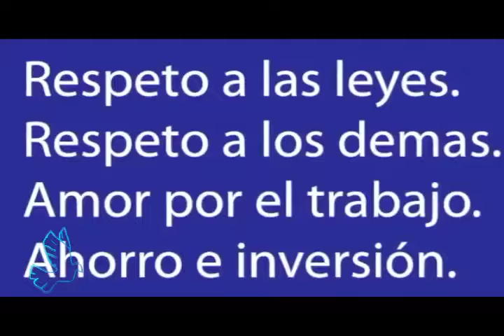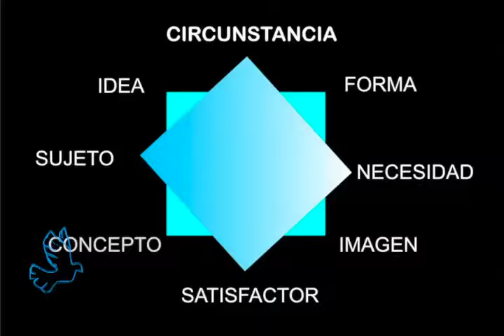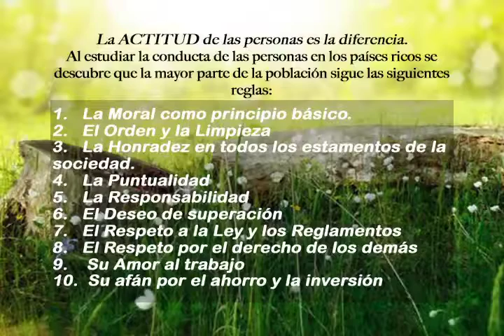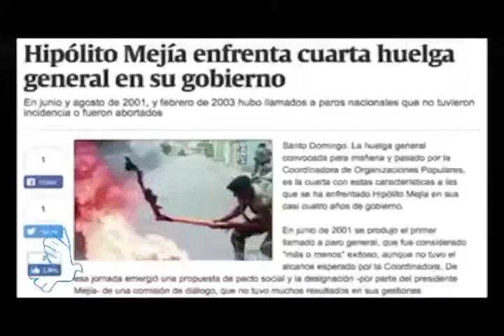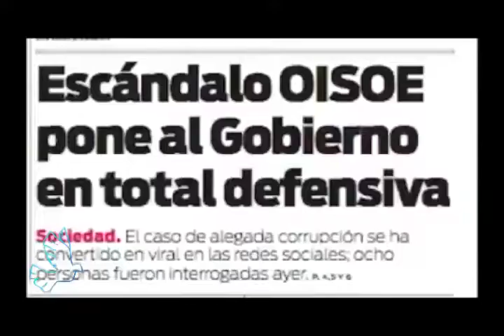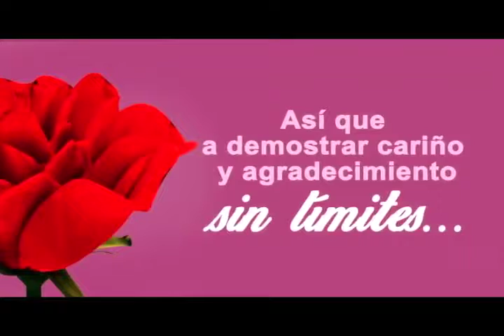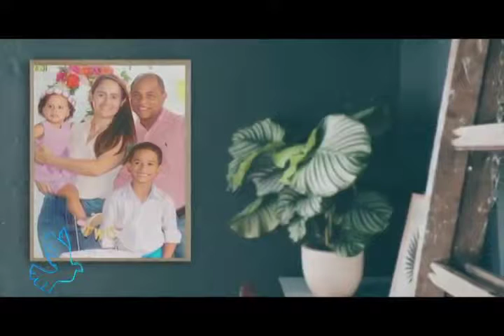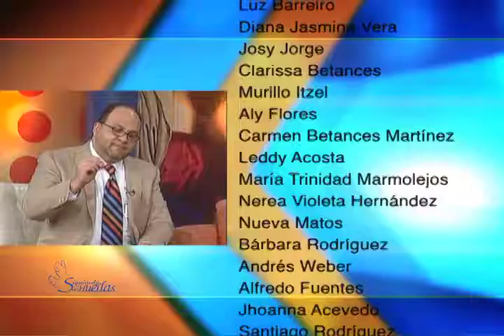Siguendo sus Huellas12 08 18